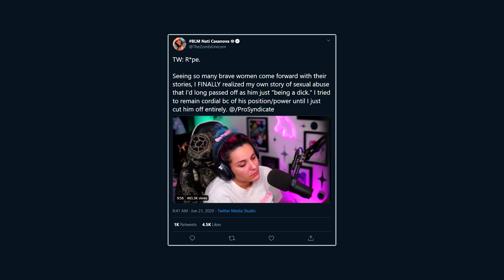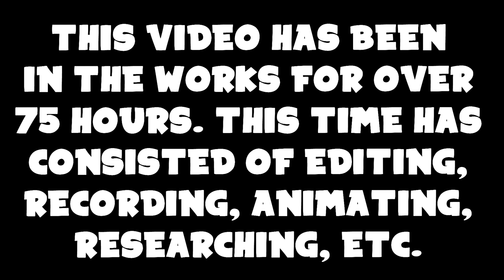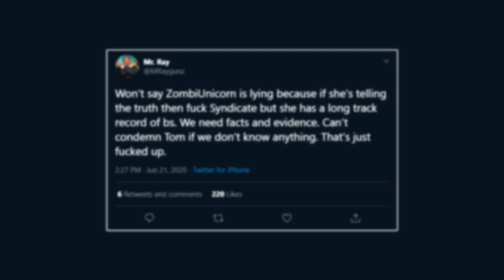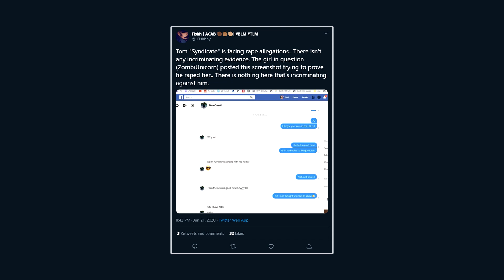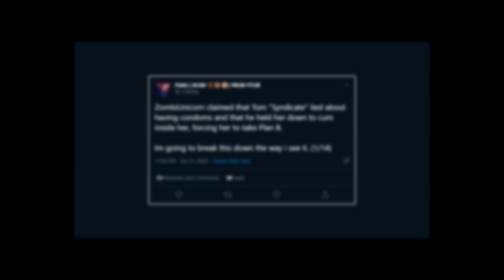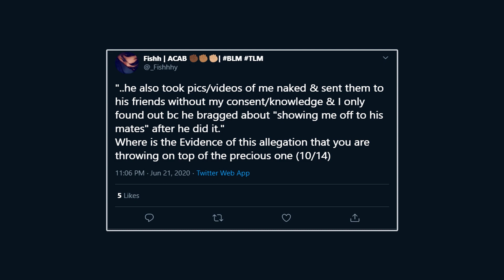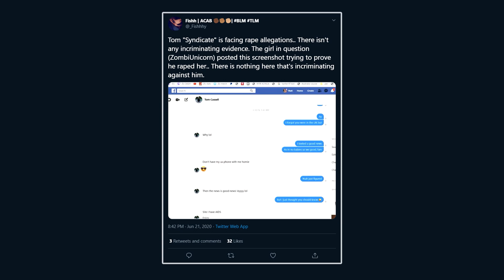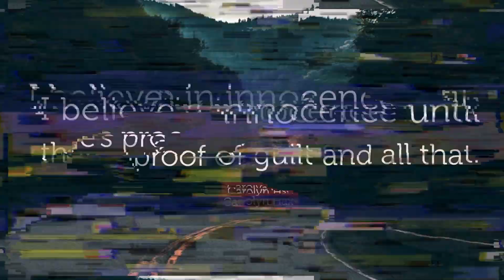Tom Syndicate Was Falsely Accused Of R4pe By ZombiUnicorn And Kaitlin Witcher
But in general, I don't believe Tom Syndicate (TheSyndicateProject) r4ped these two women. There is no sufficient evidence to back it up, and Tom's statement seemed very genuine. If something did actually happen in the past, ZombiUnicorn and Kaitlin, I am very sorry that this happened to you. But with the evidence, or lack of evidence provideed, I believe that this was not real. This was all just a fable that played in your heads. Tommy boy has survived another MeToo claim, what a day for man kind.